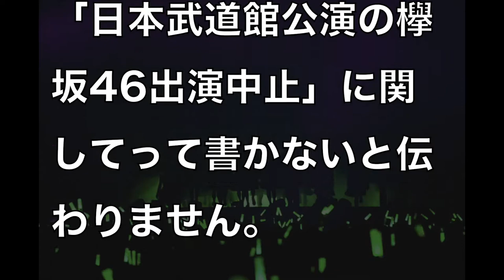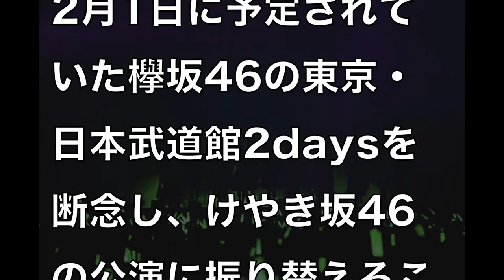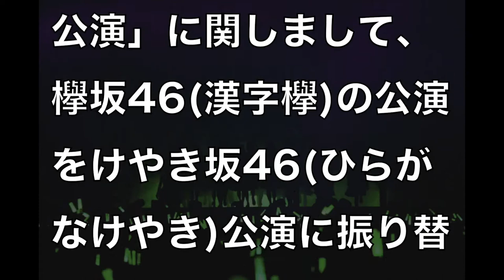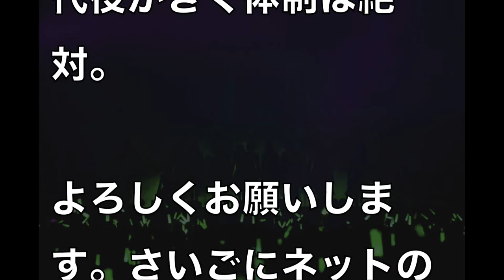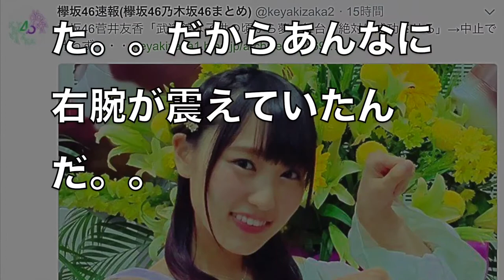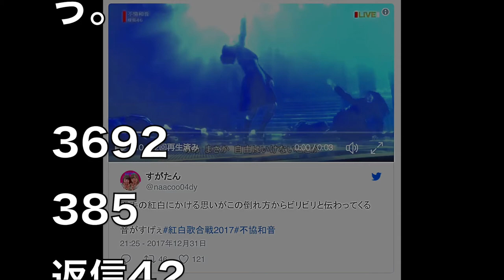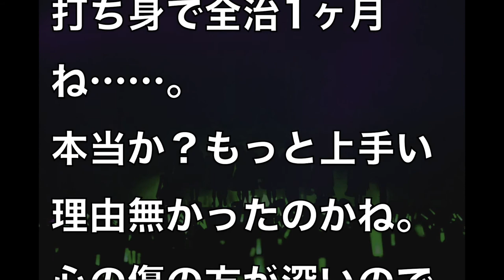【欅坂46】.てち平手友梨奈負傷で初の日本武道館公演中止 けやき坂46の3daysに。過密スケジュールでのメンバーの体調管理や、センター握手会欠席、代役不在などにネットの声チケット払戻は？